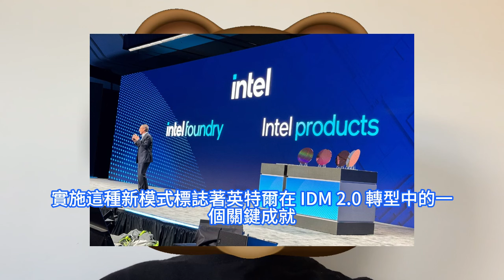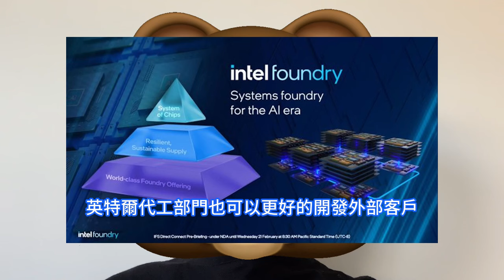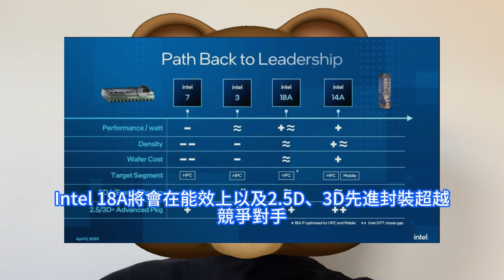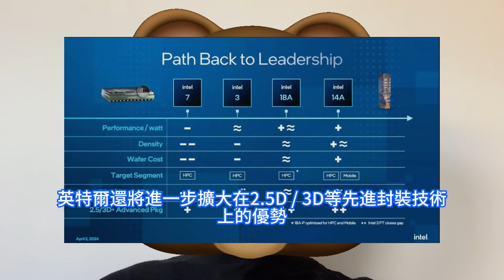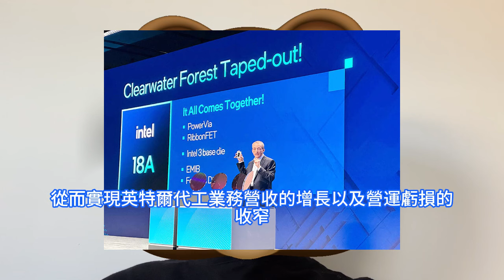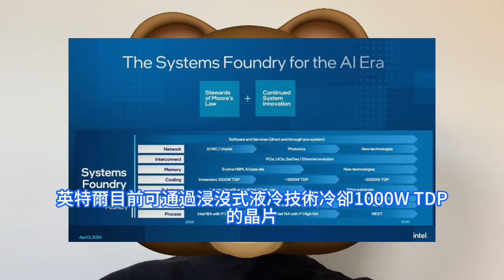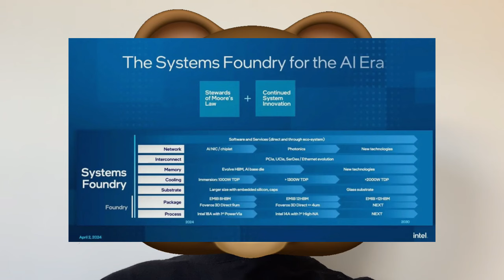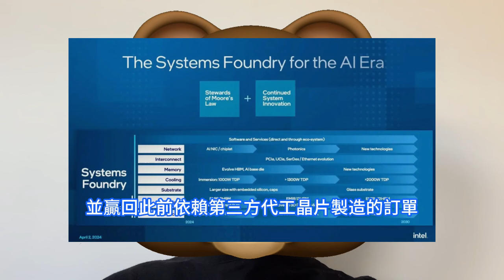超燃巨變！英特爾晶片代工終於官宣獨立，立下恐怖Flag目標劍直指台積電。Intel Foundry正式取代IFS業務，成IDM 2.0戰略轉型的重要部分。 首推AI時代系統級代工，打造多元化製造。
英特爾代工作為新成立的營運部門，包括代工技術開發、代工製造和供應鏈，以及原名為IFS的新代工服務。在這一新結構下，英特爾代工部門與英特爾的產品部門之間的關係將發生巨大轉變。目前英特爾的Intel 7、Intel 3制程技術，雖然在能效、電晶體密度、成本等方面仍落後或與競爭對手相當，但是隨著Intel 18A的推出將會幫助英特爾扭轉戰局。季辛格指出，英特爾代工與外部客戶的預期交易價值超過 150 億美元，新的成本結構和EUV技術的優勢，將幫助英特爾在2030年內將產品部門的營業利益率維持在40%。